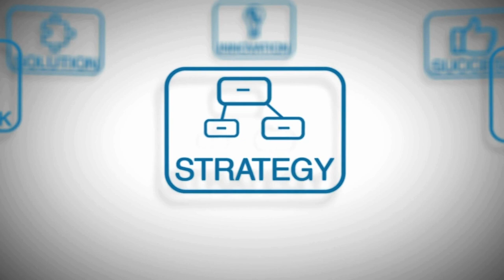How to Effecitvely Shift Your Focus From Problems to Solutions with Dr Tanya Kindel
In Season 1 Episode 4 of Let's Blow This Up, Dr. Tanya Kindel shares her approach to shifting your mindset towards putting emphasis on solutions instead of staying fixated on problems.

3 Big Takeaways From This Episode

1. Any major change in your life has to be internal. There is not external solution to an internal problem

2. As humans, we are hard-wired for survival. So much so, we often let survival ideals overtake our thinking and prevent us from finding ways to thrive

3. The biggest thing people want is freedom from the worry. They don't want to be wrapped up in the lack in their life and seek freedom from the consumption of negative thoughts of what overwhelms them - debt, being overweight, bad relationships, etc.

Diving Deeper Into This Episode:

How to Shift From Survival Mode to Thriving Mode

Whether you're entrenched in getting a new brand off the ground, keeping an existing brand churning, or making strides towards your next big business milestone, you've undoubtedly felt that pang of self-doubt that makes you question everything you're doing. Sometimes, it seems like every action is done strictly for survival...with little attention spent on what can be done to make you thrive.

This, of course, doesn't just apply to business. This mindset is applicable to all aspects of life and it's more than likely been something that's weighed on you at some point in your existence.

Why All Major Changes Have to Happen Internally First

Change can't happen by acquiring money, cars, a house, fame, etc. Those are all external changes that can enter your life and, while they may all be great, they do nothing to solve the real problems inside yourself.

There are plenty of people in this world who've accumulated massive amounts of wealth. But you pull back the curtain and pure chaos is revealed. Relationships are a mess. Perhaps their health is failing.

Thank you for listening and/or watching and becoming an official member of The Bomb Squad!

Don't miss any explosive announcements or breaking news about Let's Blow This Up.

Ready to Get Explosive with YOUR Content Creation?